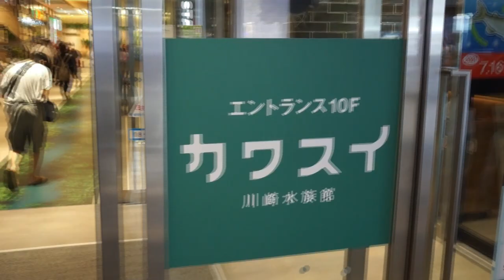カワスイ川崎水族館レポート【イベント】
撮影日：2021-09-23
撮影・編集：なかC
コメント：キッズそれぞれの視点での動画も公開しています．（なかC）